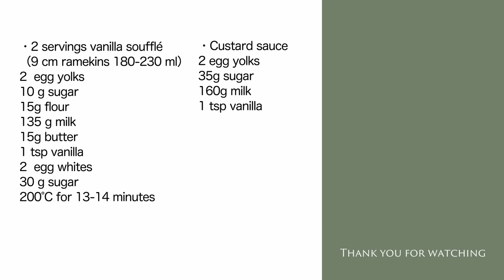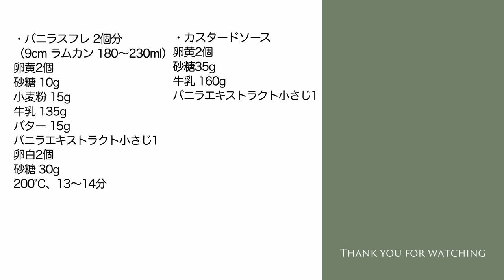How to Make a Vanilla Soufflé | Emojoie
※Turn on the subtitle [CC] to see the details of the recipe
1:52 Vanilla Soufflé
2 servings（9 cm ramekins 180-230 ml）
2  egg yolks
10 g sugar
15g cake flour
135 g milk
15g butter
1 tsp vanilla
2  egg whites*Egg whites for meringue are used at room temperature.
30 g sugar
200°C for 13-14 minutes
*Use a large egg.
*If you use a small oven, set it to 180°C for the last 3 minutes.
It may burn if it remains at 200°C. Please do not open the oven when you change the temperature.
*The souffle I eat at the end of the video is made of 8g flour and 8g cornstarch. It’s softer than 15g of flour souffle. I forgot to sprinkle powdered sugar on the souffle made from 15g of flour, so I remade it. I recommend using only flour.

00:16 Custard sauce
2 egg yolks
35g sugar
160g milk
1 tsp vanilla

* Preheating is necessary. You must preheat the oven, and please start baking when the oven reaches a set temperature.
* The result of baking may be changed depending on each oven at home. The temperature and the baking time in this recipe are only a guide. Please check the degree of baking stuff before taking it out from the oven, and then take it out.
* In the video, it’s baked in the normal mode of heating up and down. When using the convection function or gas oven, lower the temperature by 10-20 ℃ and bake.
The oven I used in the video: ELECTROLUX EOC6631